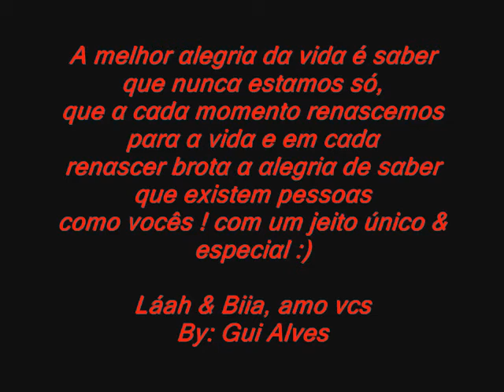Larissa Almeida & Beatriz sabino Icém -Sp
As Primas mais liindas q conhessu, Amo elas demais ♥